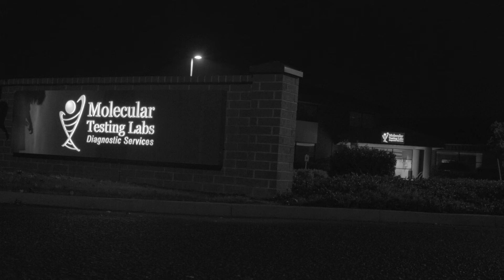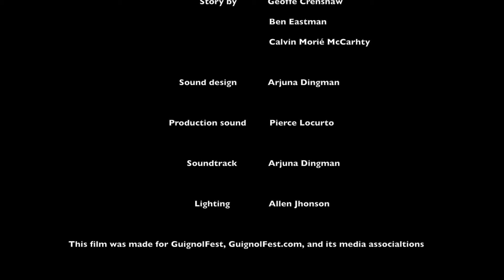"they came from the gravestone" 72 hour Guignol Fest FULL MOVIE 2015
7th street productions 72 hour film